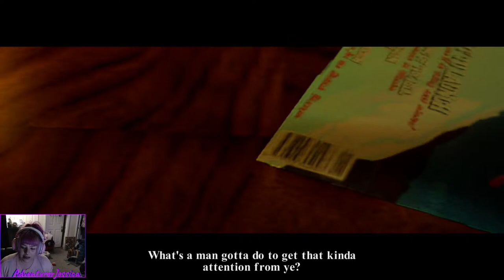First Youtube Live! Let's play through all the Tomb Raider games!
I'm starting with the first Tomb Raider game, we are playing the newly remastered version, as I could not get my previous copy to work properly with OBS.

I am also streaming on Twitch at the same time.